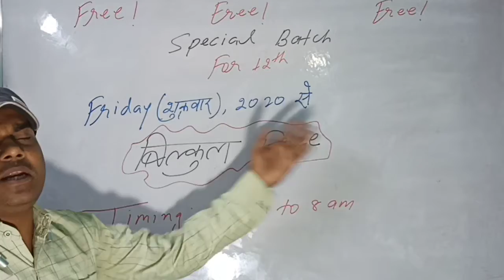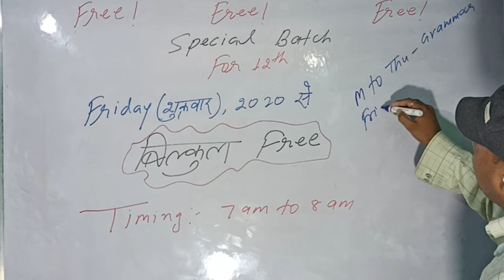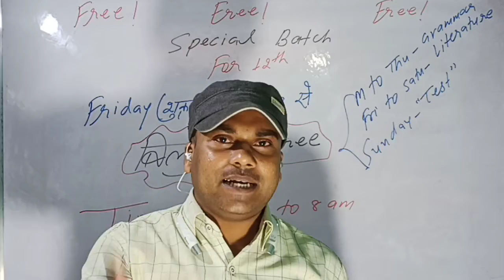## 12th की पढ़ाई बिलकुल Free ## By - R K SINGH (English Faculty)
@@ अब पढ़ाई के लिए पैसे की कोई जरूरत नहीं @@